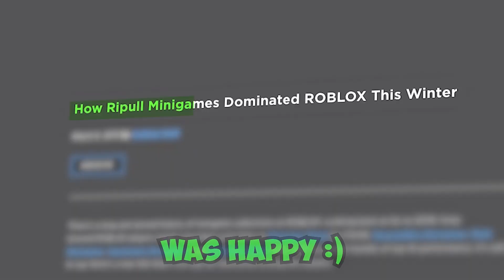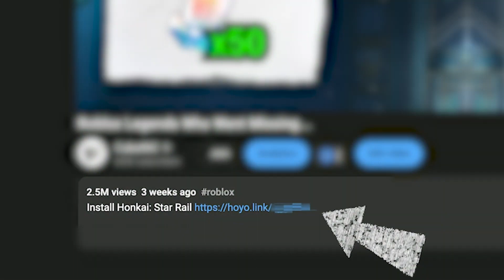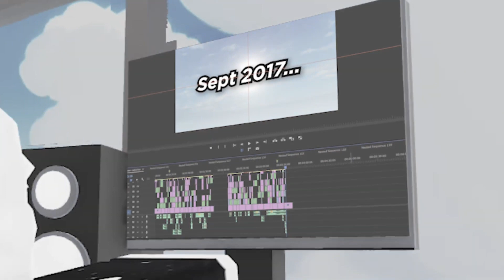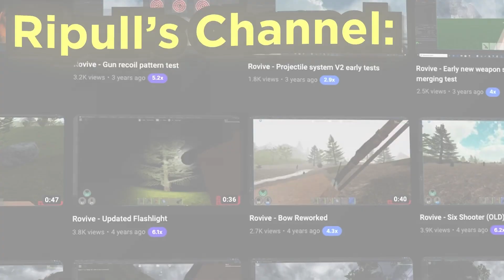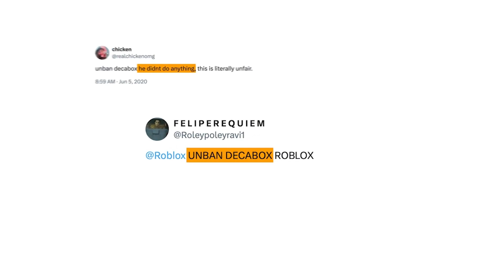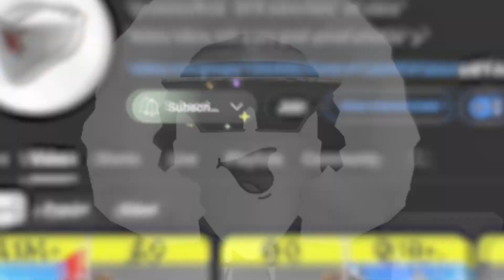These Legendary Roblox Youtubers Went MISSING!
Today we're looking at These Legendary Roblox Youtubers Went MISSING!

Hub of Roblox is the #1 place for Roblox fanatics.